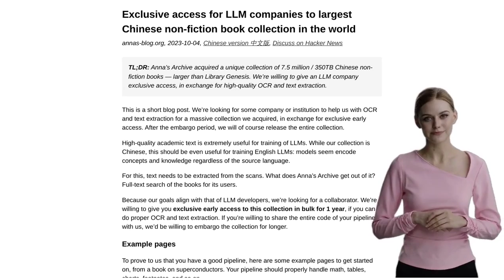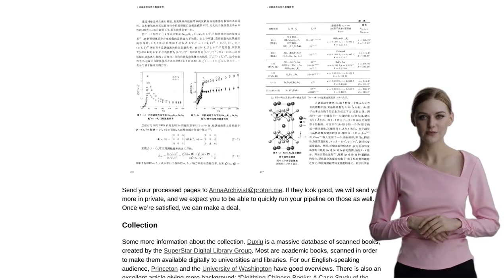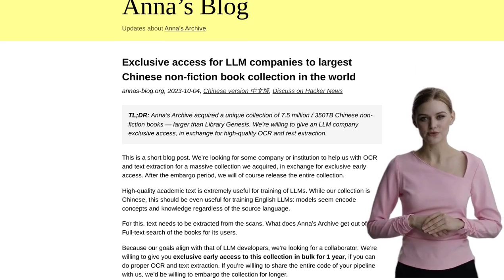Unveiling Anna's Archive: Access the Largest Chinese Nonfiction Book Collection for LLM Companies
Anna's Archive, a website that offers access to a large collection of Chinese non-fiction books, has acquired a collection of 7.5 million books and is seeking a collaborator to help with OCR and text extraction. The collection, which is difficult to obtain in bulk, consists of 7,543,702 files with a total size of 359TB. Some commenters discuss the potential implications of this collection, including its impact on AI research and the censorship issues in China. There is also speculation about the identity of the person or team behind Anna's Archive. The website is already blocked by the Great Firewall in China.